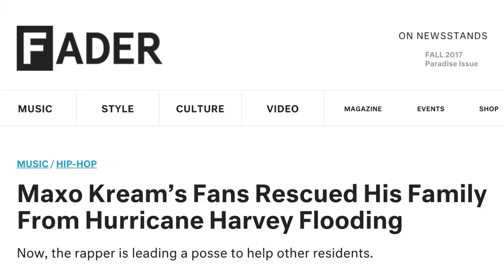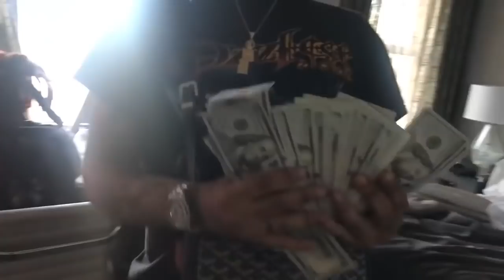Maxo Kream & Trill Sammy No Jumper Tour Documentary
A few months ago we organized a Texas tour with Maxo Kream and Trill Sammy to raise money for the victims of the Hurricane Harvey in Houston

Filmed and edited by Tony Malouf